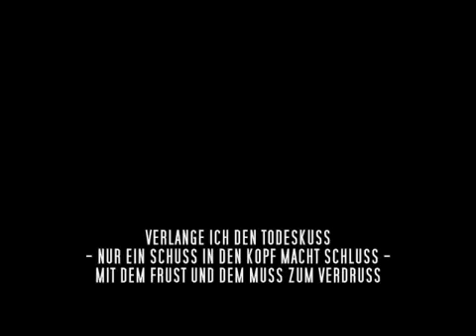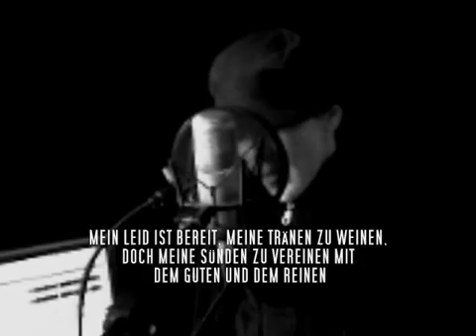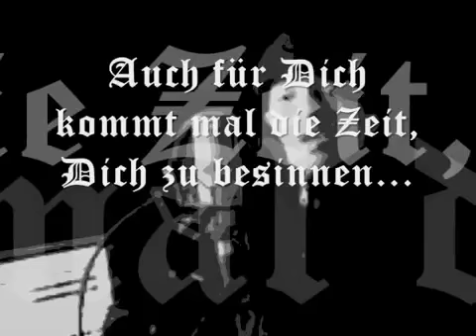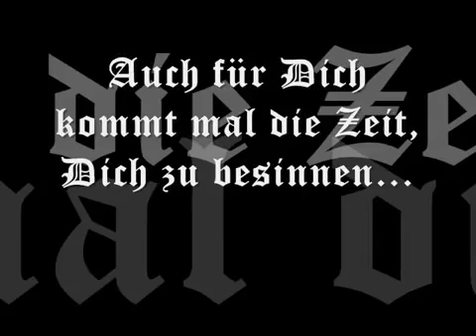Zeit zum Besinnen - RHP Remake